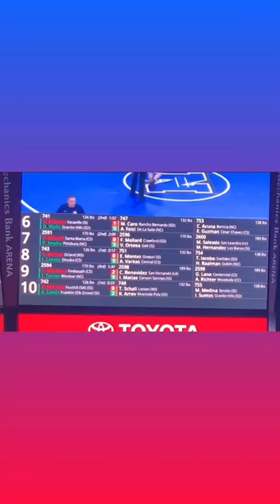CALIFORNIA STATE WRESTLING highlight *2022*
This is a highlight of my son Anthony wrestling at the CIF championships this past weekend. Pictures were taken by @JohnSachs. Amazing action shots captured by this photographer. wrestling CIF california statechampionship #2022